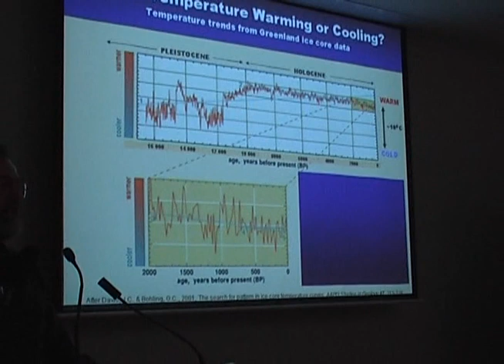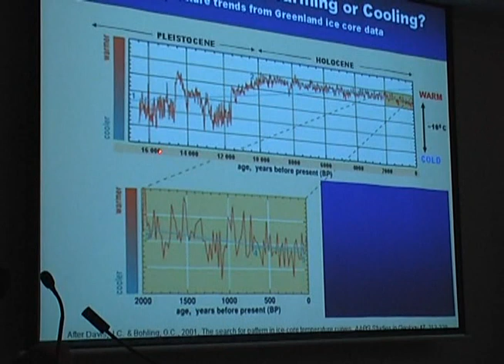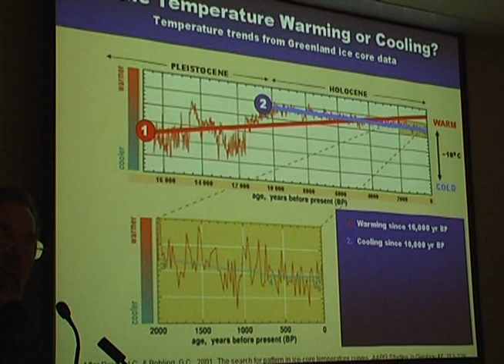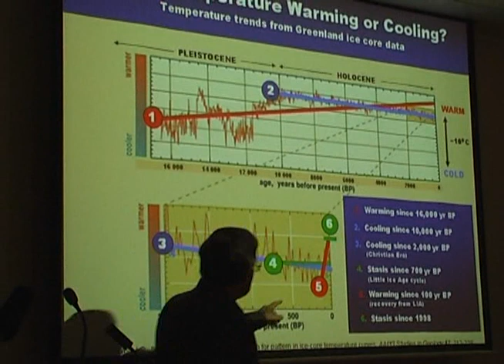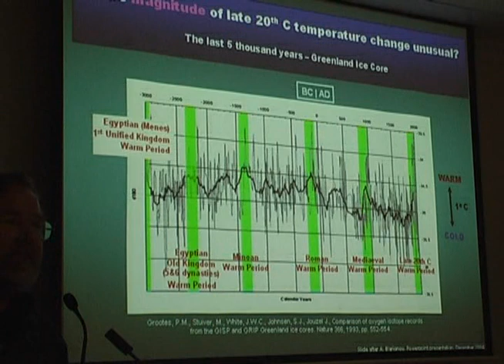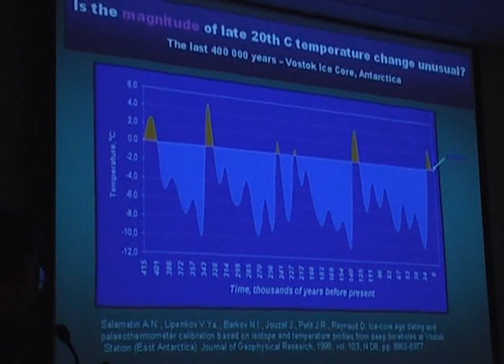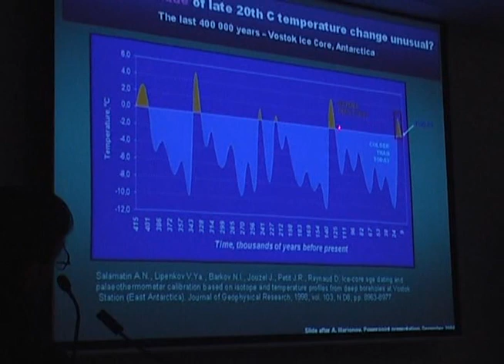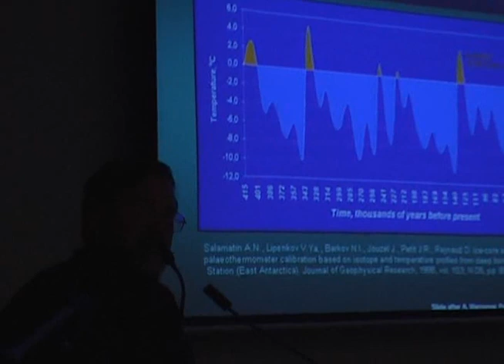Climate Change - Is CO2 the cause? - Pt 1 of 4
The first of four parts where Professor Bob Carter uses the scientific method on the popular theory with global warming being linked to CO2 levels. He examnines the hypothesis and it fails the test. Inconvenient Truth author Al Gore would find his presentation contradicted by this presentation?  Will kyoto`s greenhouse reduction goals be in vain?